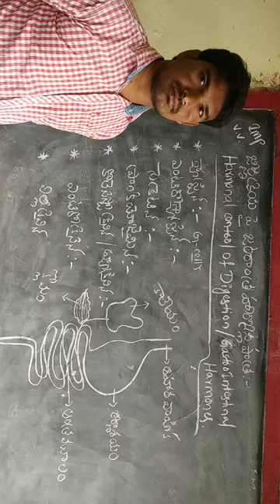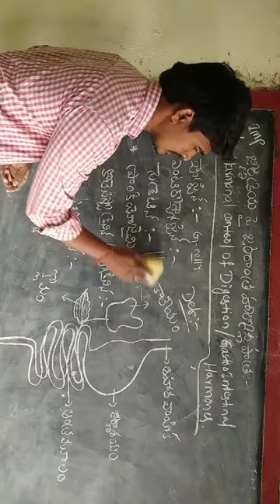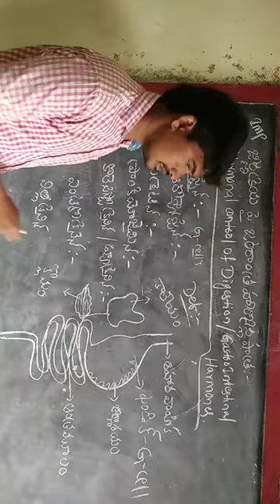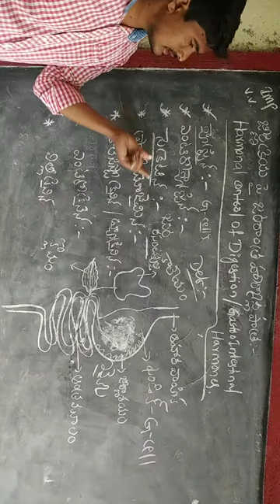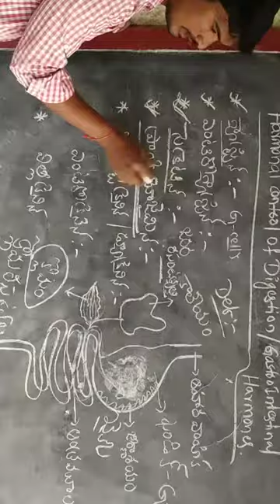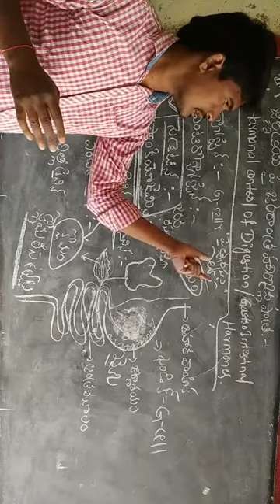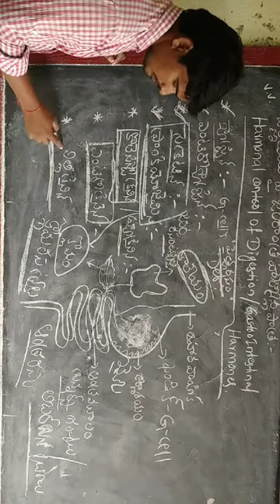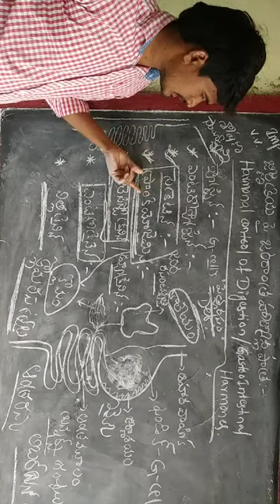జీర్ణ క్రియ పై జఠరాంత్ర హార్మోన్ల పాత్ర..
SEM III& V